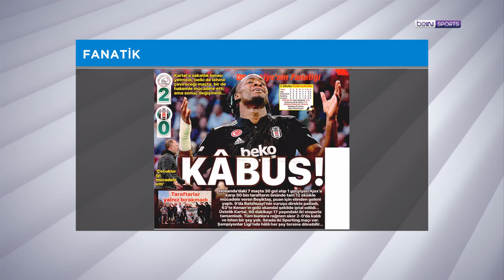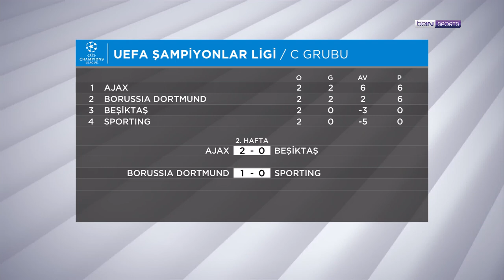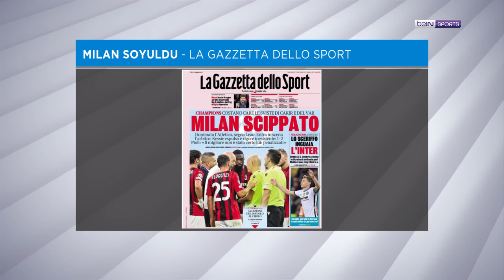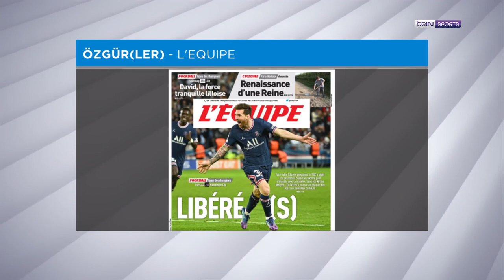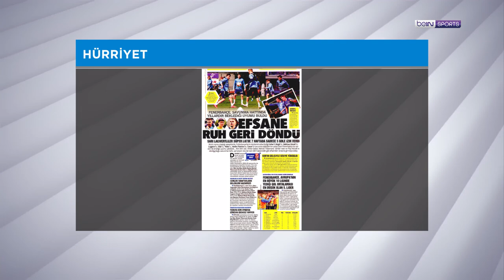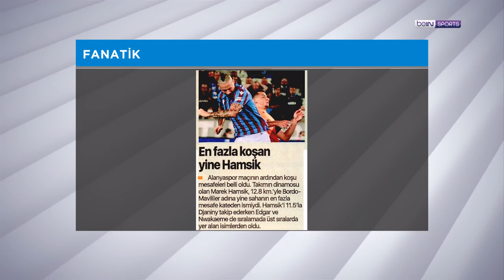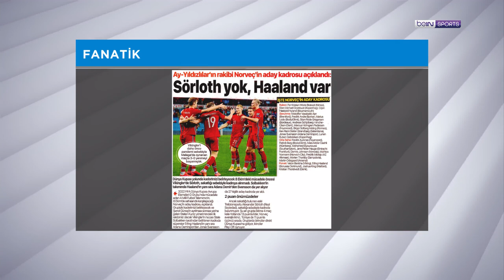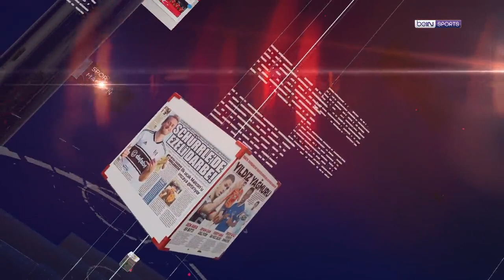Ajax 2-0 Beşiktaş, Messi'nin PSG ile ilk golü | beIN MANŞET | Murat Caner & Uğur Meleke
Murat Caner ve Uğur Meleke, beIN Manşet'in yeni bölümünde; Beşiktaş'ın Ajax karşısındaki mağlubiyetini, Beşiktaş'ın genç oyuncularının performansını, Sheriff'in mucizevi Real Madrid galibiyetini, Lionel Messi'nin Paris Saint-Germain formasıyla ilk golünü, Paris Saint Germain'in Manchester City karşısındaki galibiyetini, Şampiyonlar Ligi'nde gecenin sonuçlarını, Fenerbahçe'nin Olimpiakos karşısına çıkacağı UEFA Avrupa Ligi karşılaşmasını, Galatasaray'ın Marsilya karşısında oynayacağı UEFA Avrupa Ligi maçını ve Ajax-Beşiktaş karşılaşmasındaki hakem performansını değerlendirdi. İyi seyirler.

00:00 Giriş
01:07 Benoit Bastien'in yönetimi
11:10 Ajax 2-0 Beşiktaş
15:45 Ülke puanımızdaki düşüş
23:25 Ajax - Beşiktaş maç istatistikleri
32:38 Sergen Yalçın'ın maç sonu açıklamaları
40:00 Milan - Atletico Madrid
43:10 Cüneyt Çakır'ın yönetimi
46:51 Lionel Messi'nin ilk golü
50:32 Sheriff'in Real Madrid galibiyeti
53:10 Fenerbahçe - Olimpiakos
1:03:26 Marsilya - Galatasaray
1:07:43 Spor Toto Süper Lig'de 7. hafta
1:15:52 Stefan Kuntz